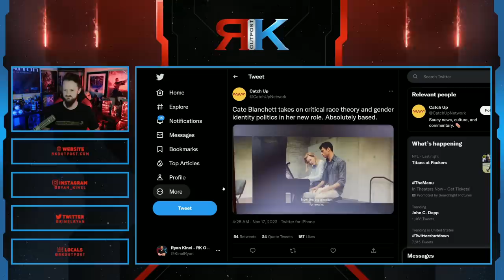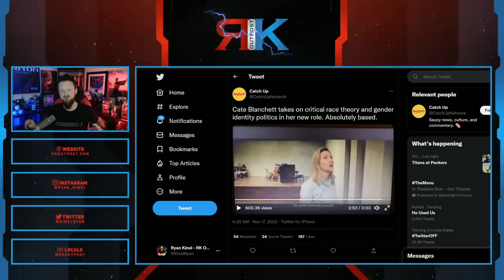Cate Blanchett DESTROYS Woke Identity Politics In Hollywood With VIRAL Clip From New Movie Tar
A HUGE thank you to the following Patrons!:
Master Level:

Knight Level:

Mike Jackson -
Saberian Dream –
Rushin Bob -
Padawan Level:
Optimus Prune -
R R -